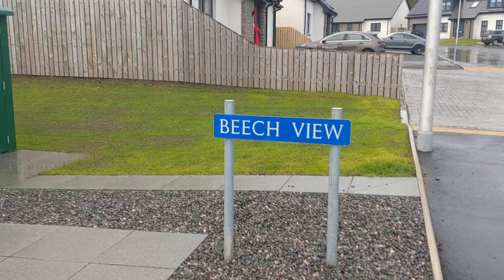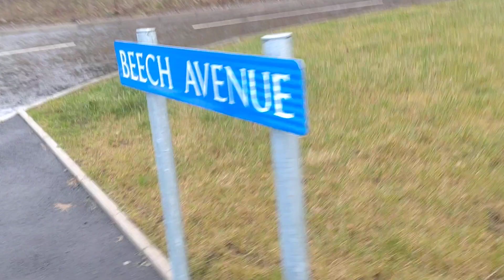Beech View, a look around this fresh Housing Scheme Johnshaven Montrose South Aberdeenshire